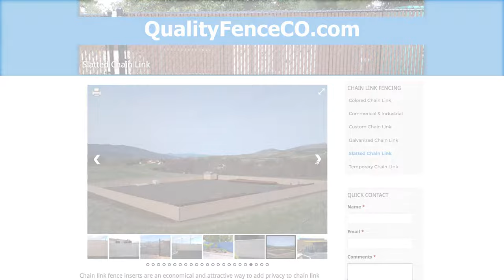Quality Fence Chain Link Fencing